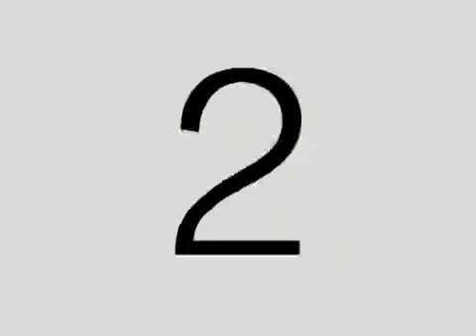Scotland 1 - 1 Northern Ireland (06 May 1969)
Northern Ireland Match Highlights [Incorporating Ireland (1882 – 1950)]